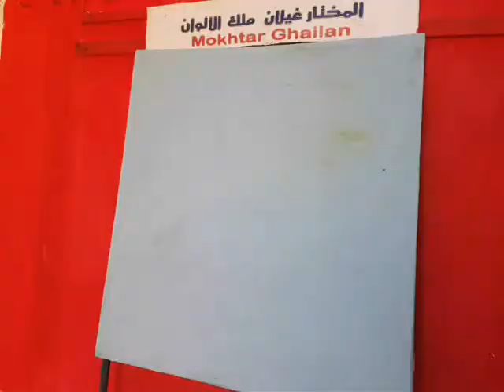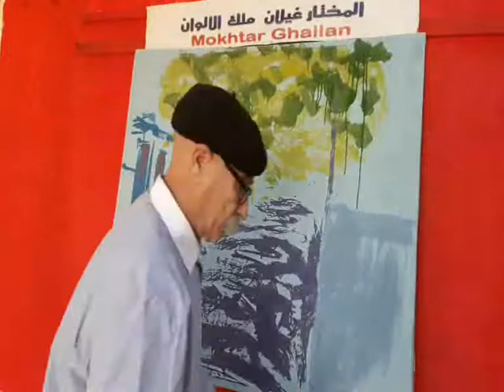World fastest painter Mokhtar Ghailan paint about Morocco